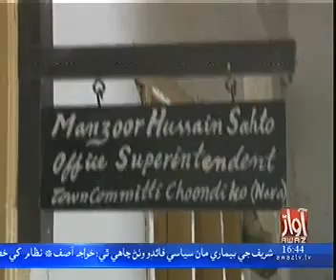Naroo News PKG